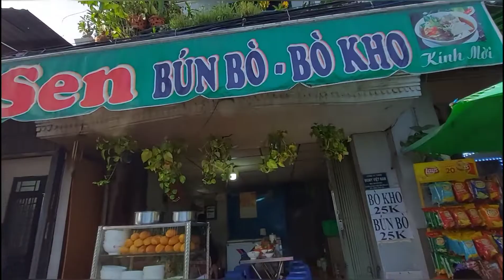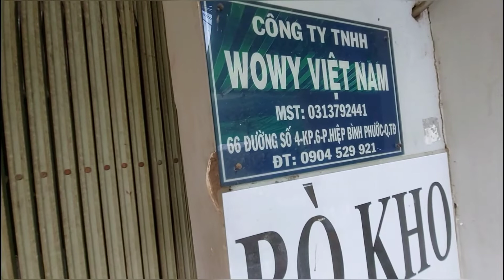Bữa ăn sáng bình dân vừa ngon, bổ, rẻ mà quan trọng hợp túi tiền, hihi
Mỗi tuần vợ chồng phong bụi vlog đường phố phải ghé ăn bún bò 1 lần, vì đã quen với hương vị ở đây rồi ạ, có những lúc ăn bún bò ở ngoài nhưng vẫn ko thích như ở đây. Với lại vợ chồng anh chị cũng dễ mến nói vợ chồng em có muốn nấu thì chị sẽ chỉ bí quyết để nấu mà bán ( có nhiều nơi họ ko chỉ bí quyết đâu nhé và trong công việc cũng vậy - sự ích kỷ của người đời là vậy), chỉ vì một câu nói mà em cảm thấy quý mến và động lực vô cùng, vậy là vợ chồng em ko sợ thất nghiệp rồi ạ - Em cảm ơn anh chị trước rất nhiều.